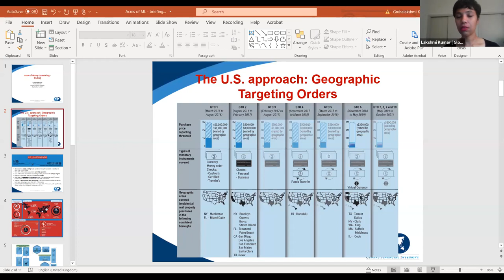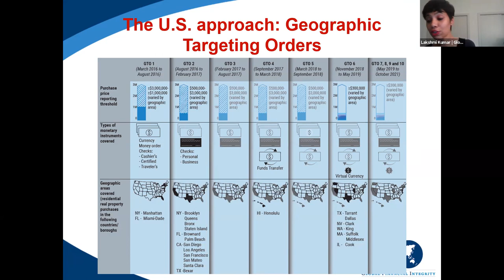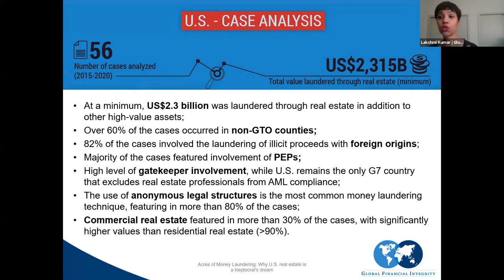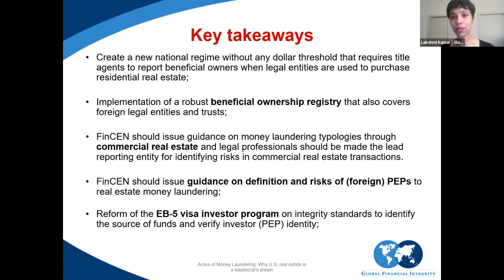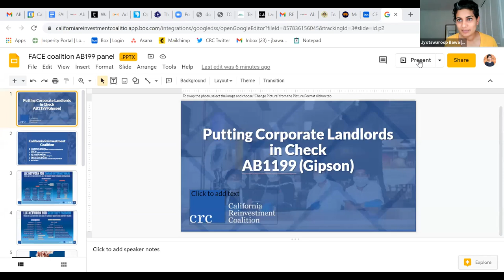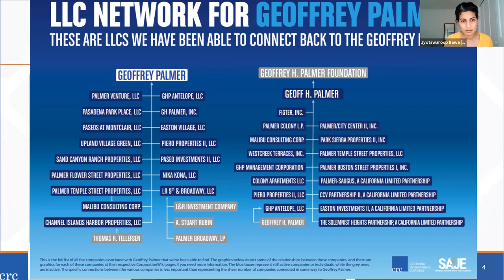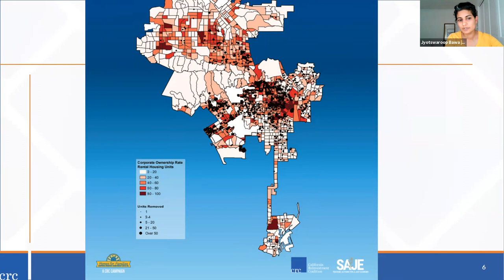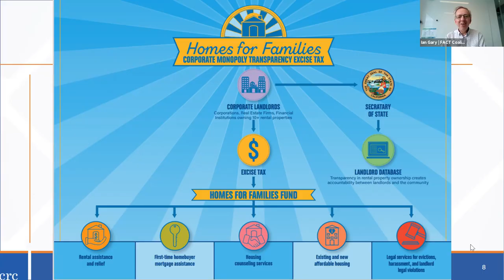The Global is Local: Linking the Fight Against Corruption with Fair Housing in the U.S.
The FACT Coalition, Global Financial Integrity, Action Center on Race and the Economy, Transparency International’s U.S. Office, and the California Reinvestment Coalition co-sponsored a panel to learn from experts about the scope of real estate money laundering and what the U.S. should do to fight it, and in doing so combat global corruption and create fairer housing markets here at home.